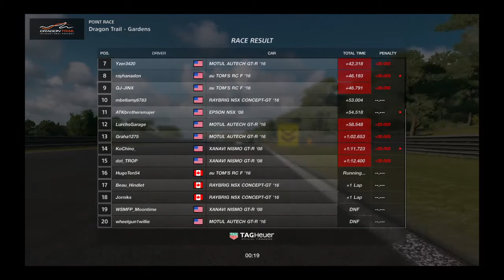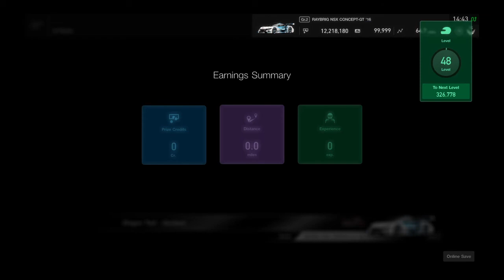Gran Turismo®SPORT_20200121144345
5th place raised up 5 positions FIA Nations Cup season 3 Round 7